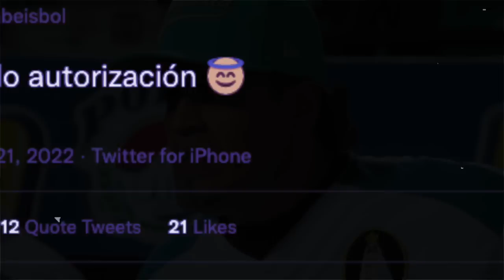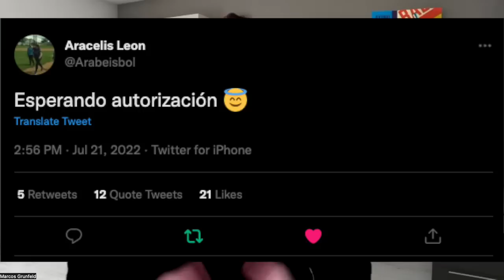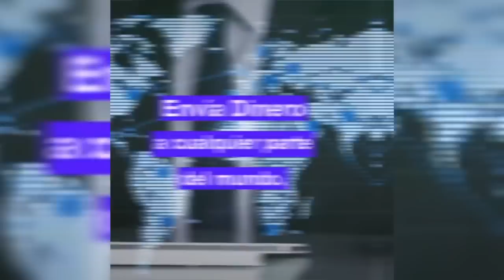LUIS SOJO cuenta todo sobre el CLÁSICO MUNDIAL de Béisbol.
El ex mánager de Venezuela en las ediciones 2006, 2009 y 2013 del Clásico Mundial de Béisbol repasa los aprendizajes que tuvo dirigiendo a la Selección Nacional en esos torneos en esta presentación de The Beatwriter.

La conversación va desde las lecciones en esos eventos hasta quién puede ser el mánager de La Vintotinto y su posible lineup y rotación para marzo de 2023.

► LAS REDES DE MARCOS GRUNFELD
► LAS REDES DE GUILLERMO LIÑARES